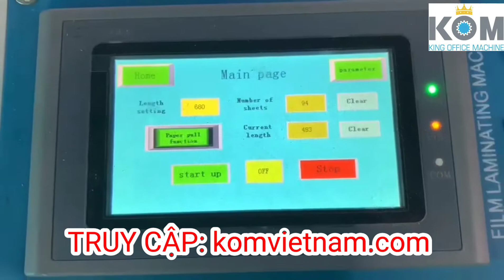Máy cán màng nhiệt điện từ khổ lớn 560C+ | Kom Việt Nam